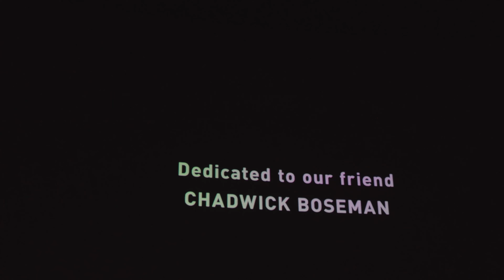The Vlogs Are Back: I Watched Black Panther, BTS Of My Godly Wisdom Podcast & Birthday Vibes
What's Up CK Fam! The vlogs are back and i'm excited! I went to watch Black Panther 2 with a few friends and let's just say it was amazing and I totally recommend! I spent sometime recording a collab epiosde for my podcast; the @godlywisdompodcast and we ended the night at a birthday game night which you don't want to miss, so tune in!

Be Blessed. Be Yourself, and Be Happy!